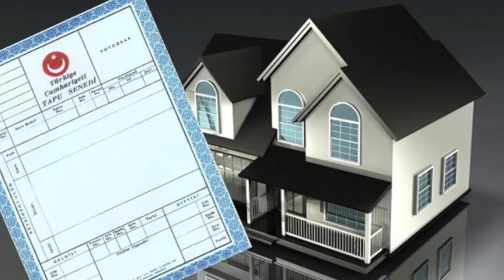ARAS GAYRIMENKUL & OTOMOTIV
ARAS GAYRIMENKUL & OTOMOTIV REKLAMIDIR